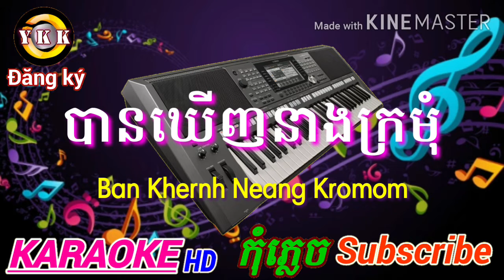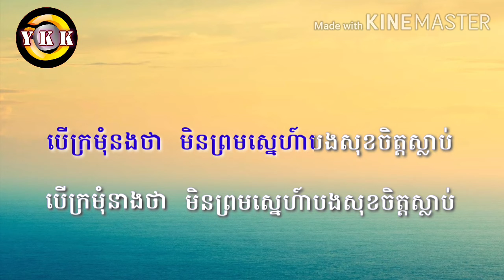បានឃេីញនាងក្រមុំ- Ban khernh neang kromom- cha cha cha- Karaoke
បទ: បានឃេីញនាងក្រមុំ
ច្រៀងដេាយ: សុខ រក្សា
បាន Cover ធ្វីមកជាភ្លេងថ្មី Karaoke
ធ្វីភ្លេងកែមកដេាយ: Yamaha Khmer Karaoke